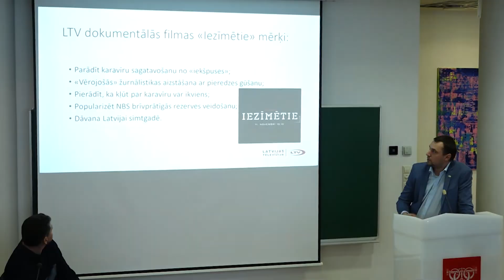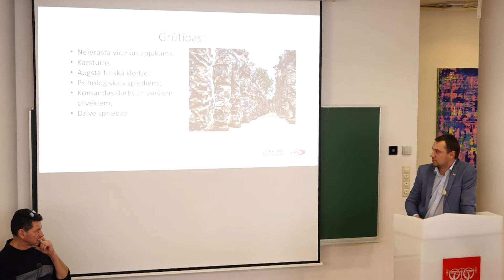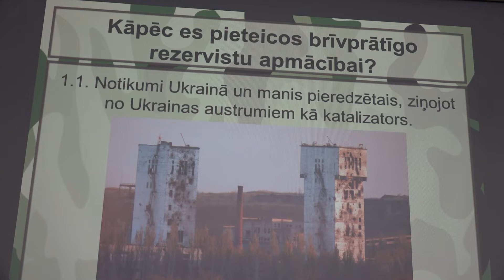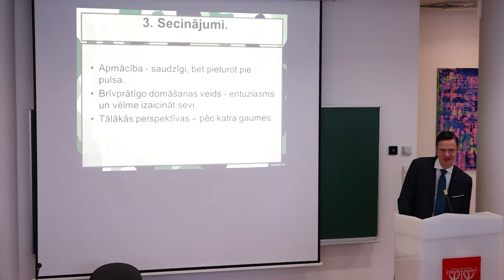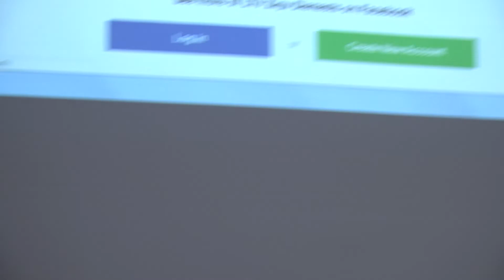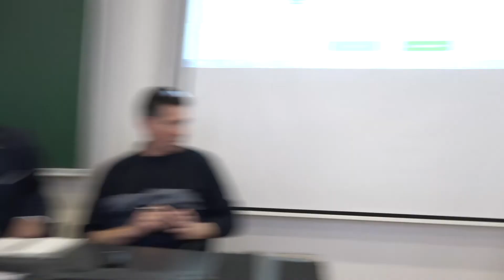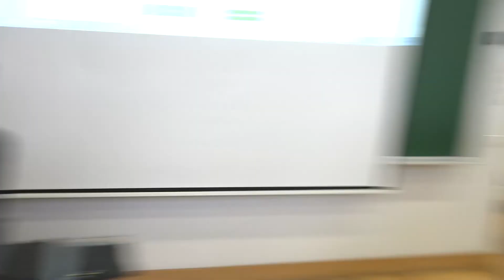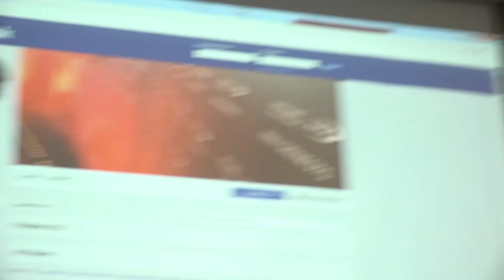Seminārs par visaptverošo aizsardzību, 3.diskusija par gatavību aizstāvēt valsti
20. februārī, Rīgas Juridiskajā augstskolā notika Aizsardzības ministrijas un Latvijas Nacionālās aizsardzības akadēmijas Drošības un stratēģiskās pētniecības centra organizētais seminārs “Vērtību pamats visaptverošai valsts aizsardzībai”.

Semināra noslēdzošajā diskusijā – “Gatavība aizstāvēt valsti – personiskās pieredzes stāsti” – savā pieredzē par apmācību procesu Nacionālajos bruņotajos spēkos dalījās Latvijas Televīzijas žurnālisti Toms Pastors, Ēvalds Dukuls un Kārlis Roķis, kuri pērn piedalījās pirmajā brīvprātīgo rezervistu apmācības kursā un tā laikā sagatavoja dokumentālo filmu “Iezīmētie”, kuru 2018. gada 11. novembrī pārraidīja LTV. Diskusiju vadīs žurnālists Atis Klimovičs.